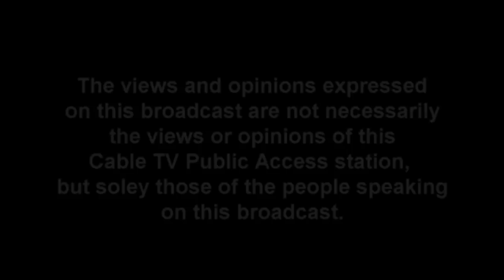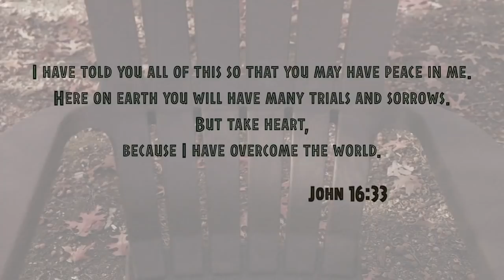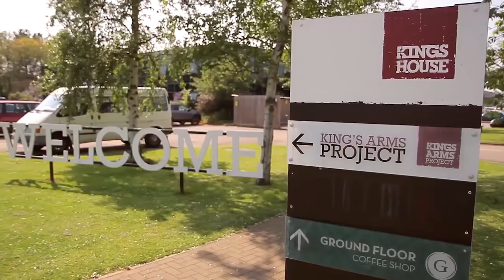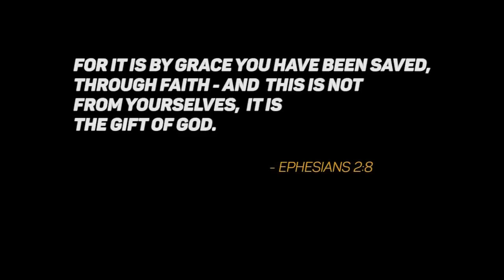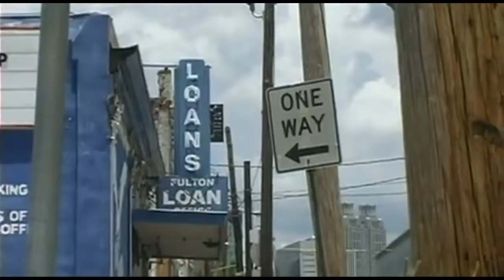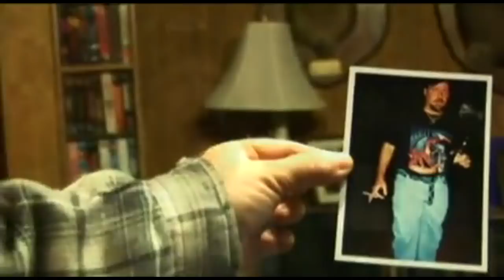Program #: 473 - PROOF THAT JESUS CHRIST TRANSFORMS LIVES - WONDERFUL HOPE & ENCOURAGEMENT!